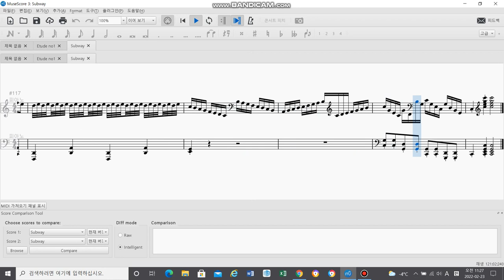수도권 지하철 진입음 피아노 편곡 Korean subway music piano ver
속도:142

00:00 - 제시부A (C장조) 수도권 지하철 상행선 진입음
00:16 - 제시부B (G장조) 수도권 지하철 상행선 진입음
00:23 - 제시부B-1(F장조) 수도권 지하철 상행선 진입음
00:40 - 제시부A (C장조) 수도권 지하철 상행선 진입음
00:55 - 제시부B (G장조) 수도권 지하철 상행선 진입음
01:02 - 제시부B (F장조) 수도권 지하철 상행선 진입음
01:18 - 전개부C (C단조 및 Eb장조) 수도권 지하철 상행선 및 하행선 진입음
01:39 - 전개부C (F장조) 수도권 지하철 상행선 진입음
02:21 - 전개부C (C단조)부터 또 반복